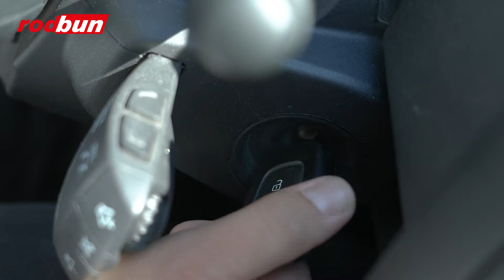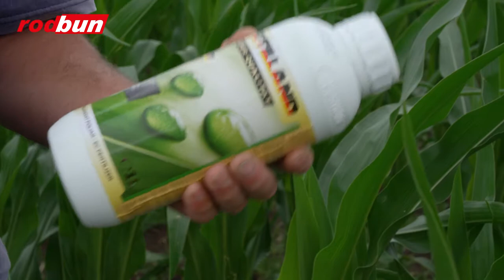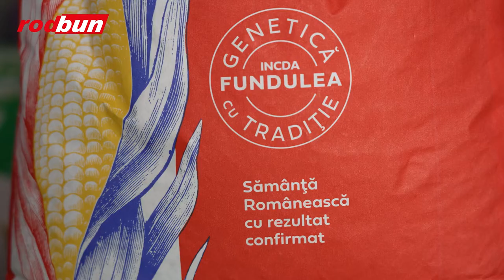Cum arată o zi din viața unui director de vânzări de la Rodbun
Viața unui fermier nu este ușoară. Are de pus la punct o mulțime de lucruri pentru a duce la bun sfârșit un an agricol, la finalul căruia să aibă profit. Un sprijin important vine din partea companiilor care furnizează input-uri, iar legătura dintre companie și fermă este asigurată de reprezentantul de vânzări. Cum arată o zi din viața acestuia? Vedem cu ajutorul unui proiect special realizat de Rodbun.

Cătălin Trașcu are ani buni de experiență în cadrul Rodbun. Mai precis, 8. A ajuns în companie datorită surorii sale, fără să fi avut o înclinație spre agricultură. Ușor, ușor, a prins drag de acest domeniu, iar vizitele în câmp l-au cucerit total.

Munca începe devreme pentru Cătălin Trașcu. Povestește chiar el. “Pot spune despre mine că sunt un tip matinal, îmi încep activitatea foarte de dimineață. În timp ce-mi savurez cafeaua mă uit pe email, îmi citesc agenda, ceea ce am de făcut pe parcursul zilei și în jur de 7:30-8:00, în funcție de distanța la care mă duc, plec de acasă. O zi de muncă normală înseamnă între 5-8 vizite la fermierii mei, unde discut cu ei diverse probleme pe care le au la momentul respectiv”, a spus Trașcu.

Vizitele la fermieri l-au introdus pe Cătălin în lumea agriculturii, de acolo aflând toate tainele acestui domeniu. Sfaturile pe care le-a oferit el partenerilor au fost completate de experiențele întâlnite de cei care lucrează pământul zi de zi. Astfel, relațiile cu fermierii s-au consolidat cu fiecare vizită făcută.

Radu Vasile este un fermier cu care Cătălin Trașcu are o relație specială. Agricultorul are un mare avantaj: lucrează terenuri în comuna Gârbovi, adică acolo unde Rodbun are un depozit. Astfel, orice cerere de input-uri se rezolvă repede. Acum, tot ce intră în ferma sa vine de la Rodbun. “ Îl văd un om foarte serios, punctual, ce spune face, exact ce ne propune, exact aceleași lucruri le și face. Eu sunt mulțumit de dânsul.  E un om foarte inteligent, tot timpul caută să se documenteze, să se specializeze tot mai mult, că tot timpul apar lucruri noi”, l-a lăudat Radu Vasile pe Cătălin.

Directorul de vânzări din cadrul Rodbun și-a construit imaginea în ani și ani de zile. Care sunt principalele calități pe care un om de vânzări trebuie să le aibă? Tot el răspunde: “Perseverența, să nu se dea bătut la primul refuz, să știe să accepte atunci când nu poate vinde undeva, foarte multă răbdare, răbdare cumulată cu bun simț și empatie”.

Calitățile personale sunt completate de cele profesionale, dobândite în urma training-urile pe care Rodbun le pune la dispoziția angajaților. Cătălin știe din scoarță-n scoarță cataloagele cu produsele Rodbun. Doar așa le poate oferi fermierilor precum Radu Vasile soluții potrivite pentru problemele întâlnite. “M-am dezvoltat uman, cât și profesional la Rodbun. M-am dezvoltat odată cu compania”, a concluzionat Cătălin Trașcu.

Toate detaliile despre Rodbun și produsele oferite de companie pot fi găsite pe site-ul